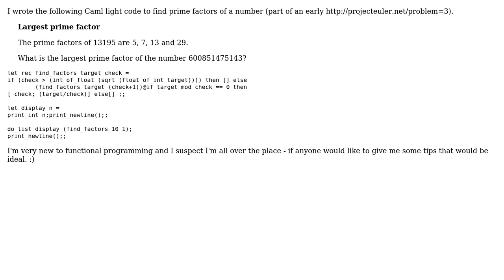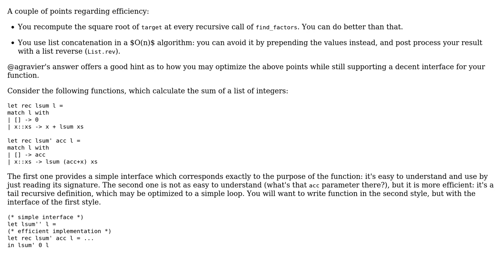Caml light and finding the prime factors (2 Solutions!!)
Caml light and finding the prime factors

With thanks & praise to God, and with thanks to the many people who have made this project possible! | Content (except music & images) licensed under CC BY-SA | Music | Images & others | With thanks to user Joe user Jamal user didierc user agravier and the Stack Exchange Network Trademarks are property of their respective owners. You are responsible for your own actions.